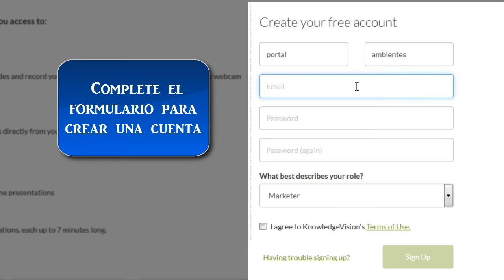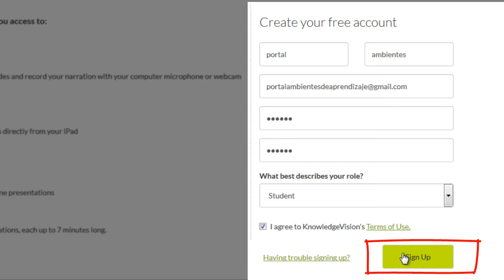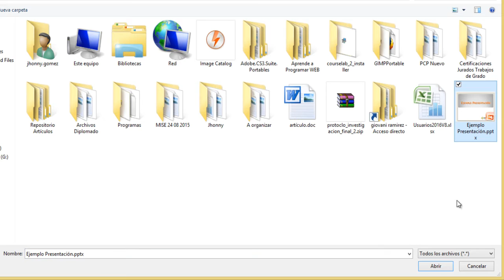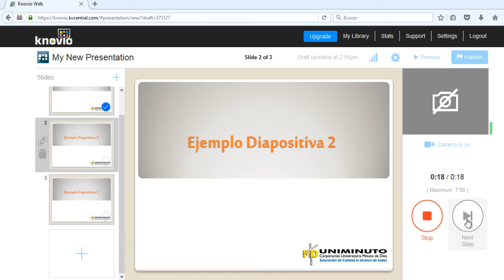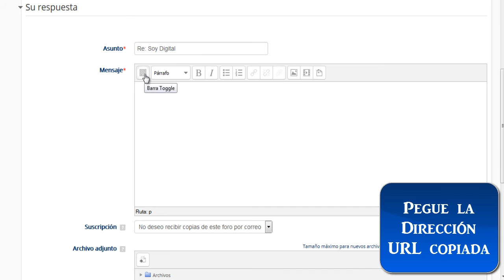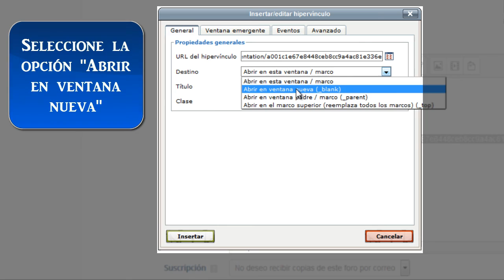Envideate con la Gran Herramienta Knovio